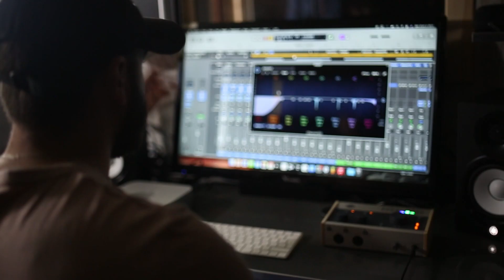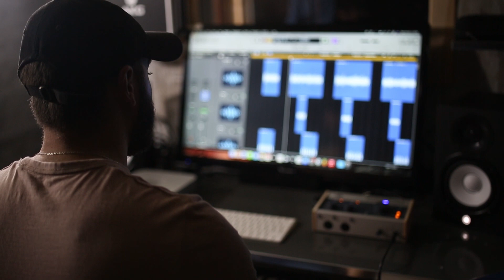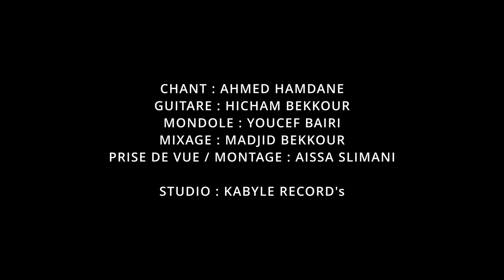AHMED HAMDANE Hommage à SI MOH - HAMLAGH [ CLIP ]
Le studio Kabyle RECORD's sors sa première chanson en hommage à Si moh

Chant : Ahmed Hamdane
Guitare : Hicham Bekkour
Mondole : Youcef Bairi
Mixage : Madjid Bekkour
Prise de vue / Montage : Aissa Slimani